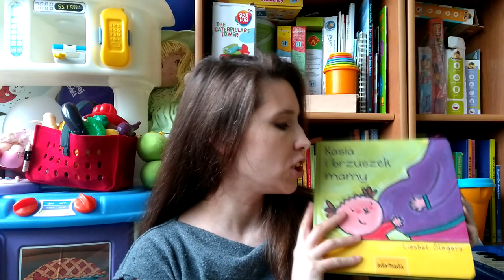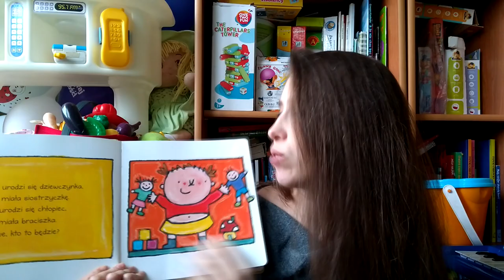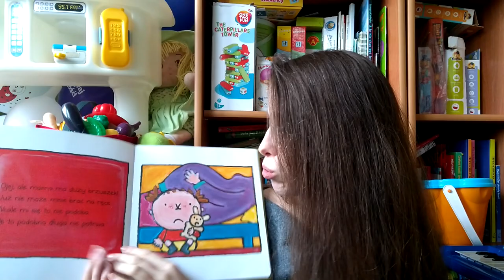Jak przygotować dziecko do narodzin rodzeństwa? | ODC. 24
Dziś trudny temat , co zrobić ? jak przygotować starsze dziecko do narodzin?

1. Polubić i skomentować film
2. Udostępnić go i polecić swoim znajomym na innym portalu
3. Wcisnąć subskrypcję i dzwoneczek, aby na bieżąco być informowanym o nowych filmach
4. Obejrzeć reklamy, które pojawiają się przed, po lub w trakcie filmu. Dzięki nim twórcy działający na YT dostają wsparcie finansowe.
5. Odwiedzić i polubić stronę "Szumi mama" na Facebooku. Będziesz na bieżąco z najnowszymi filmami i ciekawymi tematami, których nie ma na kanale :) Znajdziesz tam recenzje książek, zabawek, porady dla mam i aktualne relacje z mojego życia :)
 Link do strony poniżej:
6. Wpłacić na poniższy numer konta dowolną darowiznę:

Konto bankowe
Agnieszka Kostyra
Bank Millenium

Cześć, nazywam się Agnieszka. Jestem mamą Lilii i Róży, ale niedługo pojawi się jeszcze jedna osoba w naszej rodzinie:). Z wykształcenia informatyk i producent filmowy, ale ostatnio świetnie czuje się w roli mamy. Budujemy z moim Grześkiem dom w nietypowej technologii strawbale czyli z gliny, słomy i drewna. Większość prac wykonuje sam dzielny majster Grześ. Jego działania możecie oglądać na kanale W Szumilesie
Mam nadzieje, że niedługo się tam wprowadzimy i na nagrywanie kanału Szumi Mamy będzie więcej przestrzeni.
Pracujemy też nad tworzeniem ekologicznego ogrodu, cieszymy się ,że nasze dzieci mogą spędzać czas na świeżym powietrzu , blisko lasu i podżerać prosto z krzaka malinki i boróweczki .